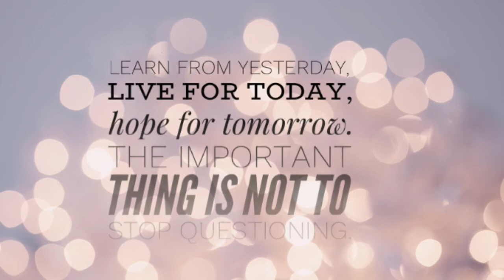STORYTIME: I THOUGHT MY MARRIAGE WAS OVER!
My Name Is Jamika, I Am A 24 Year Old Mother And Wife. I Created This Channel To Document The Evolution Of My Mental Health And Healing. For Many Yrs I’ve Struggled With My Appearance, Weight Loss, Depression & More. I’m Here To Create Awareness And To Rebuild Myself.